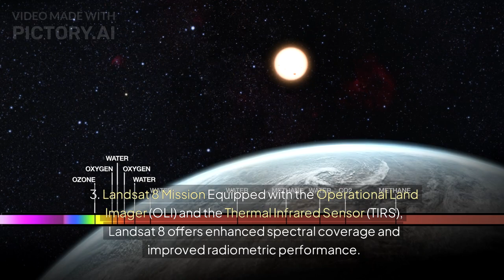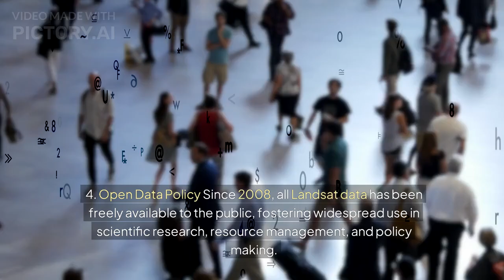Remote Sensing Video 10 | Unlocking the Power of LandSat: A Comprehensive Guide | View From Space